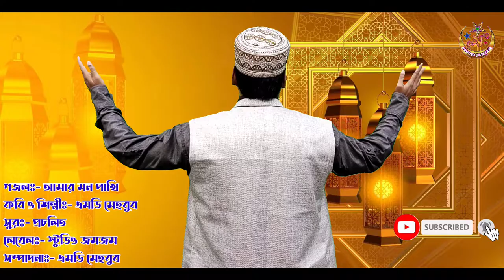মন পাখি | নবী দিবসের DJ গজল | Kobi Md Mehbub Gojol / 12 Rabiulawal Naat Dj /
Viral_Gojol বিশেষ ঘোষনাঃ- শিল্পী এম ডি মেহবুবের যে কোন গজল আপনার চ্যানেলে সম্পূর্ণ রি আপলোড দিতে পারেন। এগুলি কপিরাইট ফ্রী গজল।
মন পাখি তুই উড়ে যা না রে | নবী দিবসের গজল | Neet E Rasool 2022 / Md Mehbub Gojol 2022 / Naat_E_Rasul / 12 Rabiulawal Naat

"Studio Jamjam" চ্যানেলে আপনাকে স্বাগতম। ইসলামীক গজল,ওয়াজ বা শিল্পী বুকিং বা চ্যানেলের বিষয়ে কোন অভিযোগ বা পরামর্শের জন্য যোগাযোগ করতে হলে Channel- About -এ গিয়ে যোগাযোগের বিষয়ে জানুন - দয়া করে বিনা প্রয়োজনে কল করবেন না।

ইসলামী সঙ্গীত ও নসীয়ত ভরা ওয়াজের মাধ্যমে ইসলামের বাণী সারা বিশ্বের কোনায় কোনায় পৌছে দেওয়াই এই চ্যানেলের একমাত্র উদ্দেশ্য।

গজল বা ওয়াজ এর বিষয় ভিত্তিক কোন ভুল থাকলে তার জন্য এই চ্যানেল দায়ী নহে,

SOCIAL PLATFORM

Bangla Gojol
 Bangla Islamic Gajal
বাংলা গজল
ইসলামী গজল
 New Gojol
 নতুন গজল

মন পাখি গজল Lyric :-
কবি ও শিল্পীঃ- এম ডি মেহবুব
আমার মন পাখি তুই উড়ে যা না রে...
যেথা আমার শখা একা ঘুমাইছে}২
উড়ে উড়ে ঐ সুদুরে মদিনাতে গিয়া
আমার সালাম দুরুদ কালাম দিবি রে পৌঁছিয়া}2
দূর আরবের স্বপ্ন দেখি গ্রামের কুটির হতে
ধন্য হবে জীবন কবে পারি সেথা যেতে}2
জেনে বুঝে হৃদয় মাঝে থাকবি কত আর
দেরে খুঁজে এই অবুঝে নবীজির মাঝার}2
মেহবুব আজ সকল কাজ ফেলে বলে মাঝি
পৌঁছে দেনা ঐ মদিনা পাল তুলে দে আজি}2